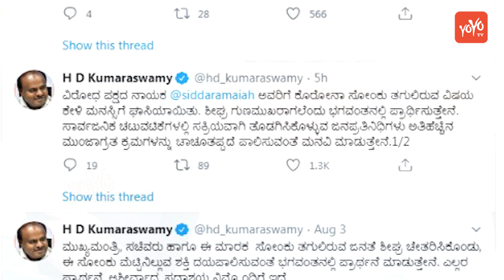ಸಿದ್ದರಾಮಯ್ಯ ಬೇಗ ಗುಣಮುಖರಾಗಲೆಂದು ಹಾರೈಸಿದ ವಿವಿಧ ನಾಯಕರು | Siddaramaiah News | Karnataka |YOYO TV Kannada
ಸಿದ್ದರಾಮಯ್ಯ ಬೇಗ ಗುಣಮುಖರಾಗಲೆಂದು ಹಾರೈಸಿದ ವಿವಿಧ ನಾಯಕರು | Siddaramaiah Latest News | Karnataka | YOYO TV Kannada
Follow Us on: